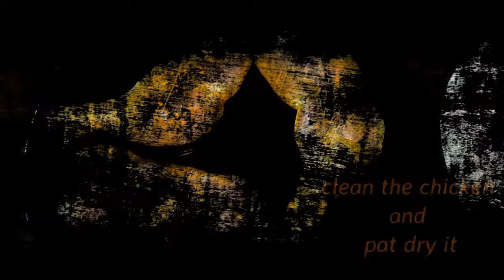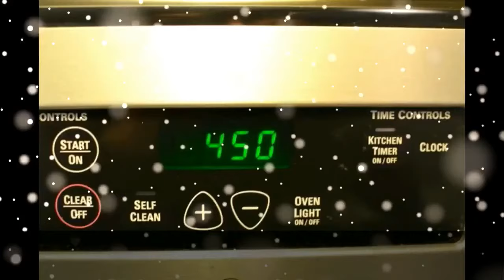Tandoori chicken || Easy tandoori chicken || Tasty chicken tandoori using oven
Easy Tandoori Chicken

Process:
1. Clean the chicken and pat dry it,
2. Cut deep slashes into chicken and keep it aside,
3. Add above ingredients in bowl and mix it well,
4. Apply the masala to the chicken nicely,and marinate(refrigerate) it overnight,
5. Coat with oil on top of chicken
6. Preheat oven for 450 F, and bake it for 25 to 30 mins,
7. Broil for 2 mins if needed,

Happy cooking :)